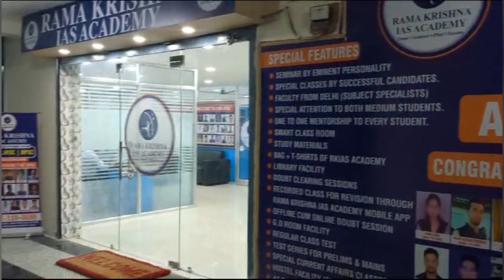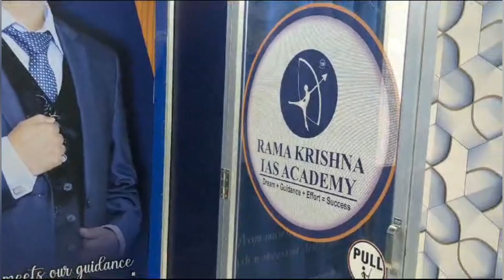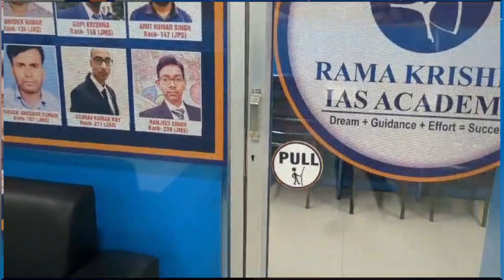rama_krishna_ias_academy new dhanbad_branch